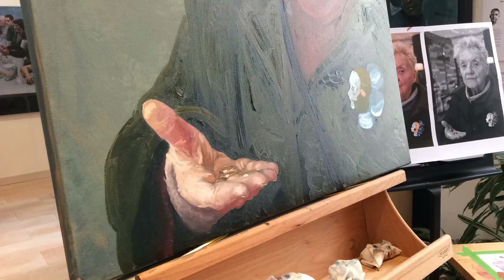The Widows Offering // Video 10/24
In this video we see Iain Campbell, inspired by Chapter 21 in the Gospel of Luke, paint "Janine, a woman who regularly attends the Wednesday afternoon service at St. Georges Tron Church. Iain talks about what it was like painting this piece and we hear from Janine herself, who reflects on the passage and relates it to her own life.

Artist - Ross Wiseman
Tracks Used - Widows Offering

Tracks Used - Ladies Take Me With You, Grow Grotesque.